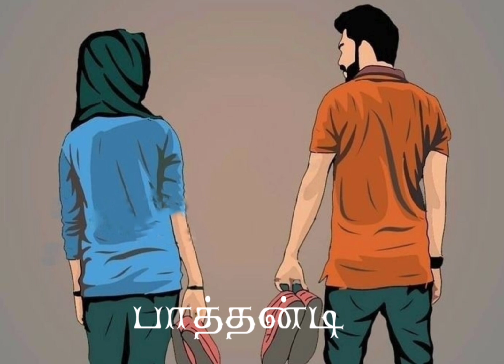Chennai gana love failure songs whatsapp status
Love failure Bgm
Bgm love failure video
Tamil gana song
Gana love failure whatsapp status
Chennai gana love failure songs
Gana love failure video
Tamil gana love failure video
Love failure whatsapp video
New trending love failure whatsapp status
Treding love failure whatsapp status
Love video
Failure video
Telling video
New trending whatsapp video
Happy new year
Wish you happy new year song
Wish you happy new whatsapp status
Wish you happy new year gana song
Wish you happy new year gana whatsapp status
New year gana song
New year whatsapp video
New trending whatsapp tamil
Happy new year whatsapp video
Tamil video
Video status
New year status video
New year gana song Tamil
New year whatsapp status
New year trending whatsapp status
Tamil new year song
Gana new year whatsapp status
Tamil new year gana whatsapp status
New year new song
Tamil black screen
Black screen tamil
Screen tamil
DJ jana
Friends DJ events
Chennai gana
Yuvan bgm
Love bgm
Whatsapp status
Yuvan love whatsapp status
New kuthu song
Sand Whataapp status
Vadivelu whatsapp status
DJ sai Ganesh band music
Chennai band music
Tharalocal song
DJ remix song
Remix songs
Rowdy Whatsapp status
Fake whatsapp status
God song
Sivan whatsapp status
God Whataapp status
Pullingo whatsapp status
Chennai pullingo whatsapp status
MGR whatsapp status
Telugu song
Hindi song
English song
Tamil song
Rajae pisode
Sun TV
Zee tamil
SBP whatsapp status
Ilayaraja whatsapp status
ARRahman whatsapp status
Rajini whatsapp status
Jesus whatsapp status
Old love whatsapp status
Jesus song
Old whatsapp status
Masha song
Rajini song
Tamil mixing song
Kultud dance song
Metady whatsapp status
Old melody whatsapp status
Hiphop thamizha
Twitter trending status
Snap chat
Full screen whatsapp status
Full screen whatsapp love status
Hearttoching whatsapp status tamil
Latest whatsapp status tamil
Satus tamil song
Gan Gokul whatsapp status
Juniornithya whatsapp status
Gana chellamuthu whatsapp status
Amma gana song
Gana achu song
Gana Mani song
Gana vinayakam song
Snap chat
Full screen whatsapp status tamil